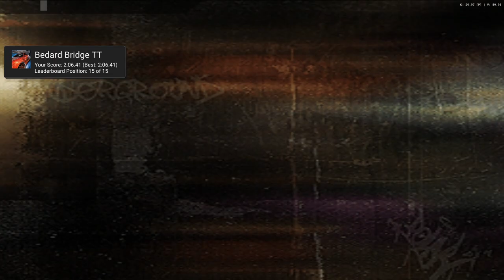Need for Speed Underground - Remaining RA - Bedard Bridge Master [Sprint] [NC]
[Campaign] [Completed]

Magazines: [19/27]
Total Races: [113/112]
Total of Circuit Races: [23/23]
Total of Knock-Out Races: [12/12]
Total of Sprint Races: [21/21]
Total of Drift Races: [18/18]
Total of Drag Races: [20/20]
Total of Tournament Races [All Types Combined]: [12/12]
Total of Time Trial Races [All Types Combined]: [7/7]

[Quick Race Challenges] [Only needed for Achievement / Cheevo's]

Total Races: [20/?]
Total of Circuit Races: [16/16]
Total of Knock-Out Races: [0/?]
Total of Sprint Races: [4/?]
Total of Drift Races: [0/?]
Total of Drag Races: [0/?]

LolindirLink.itch.io/YTM
0:00 - [YouTube Chapters]
0:02 - 5:27 [Gameplay]
5:29 - [Retro Achievement Unlocked: Bedard Bridge Master]
5:31 - 5:46 [Race Stats]
5:48 - [End of the Episode]

Note: The car in this video is the: Volkswagen Golf GTI
Bonus Note: Traffic has been dis-abled!
Just to ensure a Quick rush through!

The time to beat for this map is: 2:00.04
Feel free to hit notifications but do so @ your own risk. [Sometimes i upload alot , sometimes a bit]